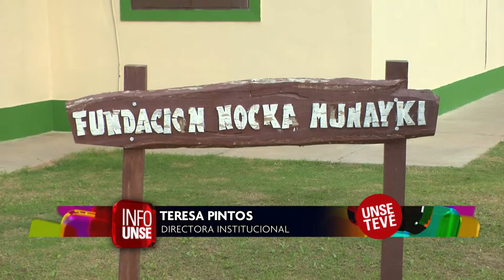INFO UNSE. FUNDACIÓN NOCKA MUNAYKI 21-05-2015